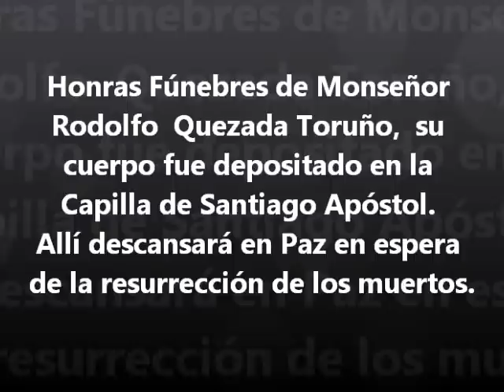Funeral de Monseñor Rodolfo Quezada Toruño. Javira.